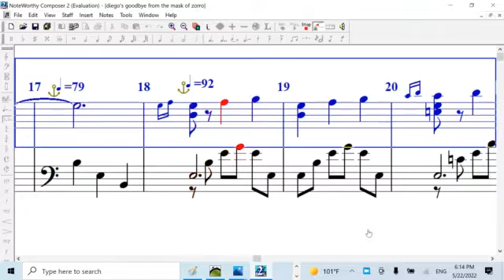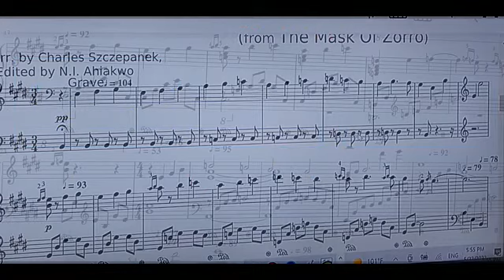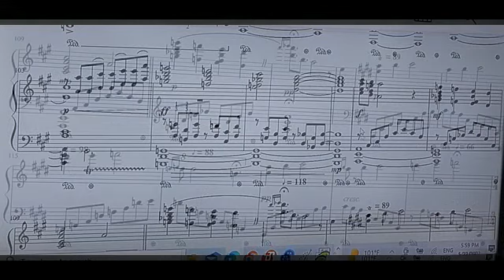Diego's Goodbye from THE MASK OF ZORRO